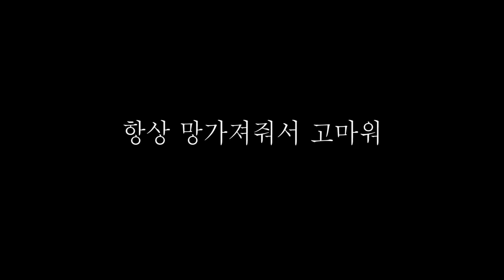[멋녀TV] 멋녀들의 샤브샤브 뷔페 먹방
안뇽!! 우리 그레이스!! 잘 지내고 계신가욥??

저희도 새 앨범 연습 열심히 하면서 잘 지내고 있습니당!!

요즘 그나마 날씨가 조금 선선해져서 다행인 것 같아요ㅠㅠ

그래도 아직은 많이 더우니까! 항상 물 많이 마셔야해요!! 알겠죠??!!

그럼 영상 재밌게 봐주세요!! 항상 좋은 일들만 가득하시기를 바라면서!!

안뇽!!

모두들 굿 잠!!!

항상 싸릉해요!! 히힛 ^3^